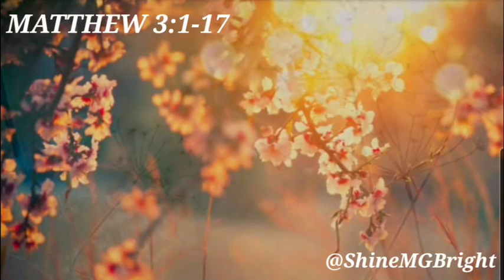THE BAPTISM OF JESUS: MATTHEW 3:1-17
MATTHEW 3:1-17 THE BAPTISM OF JESUS
Please Follow @ShineMGBright For
Emotional Health Healing & Support Through Christ
TheBaptismofJesus & JohnTheBaptist MATTHEW3 Background Track: Flying by Peder B Helland. Photos: Videoblocks